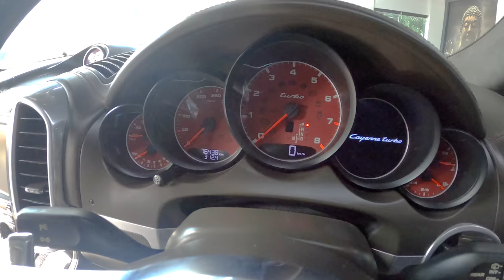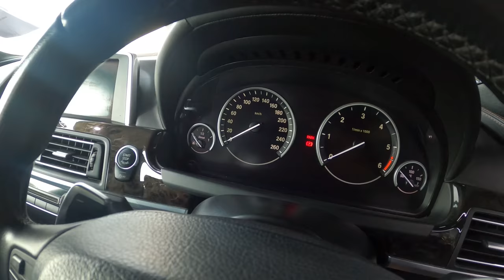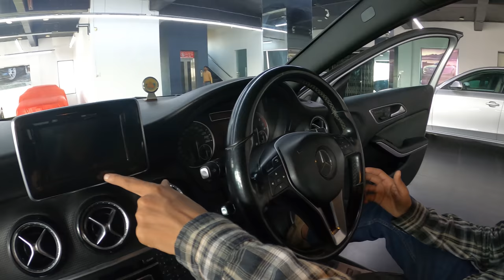Used Car For Sale | Porsche Cayenne Turbo | Audi Q7 | Audi A6 | Mercedes | BMW | Jaguar XF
This video is about pre owned luxury cars , Which are available for sale in India .

Luxury Ride karnal -PVT LTD.

Address: 118, Milestone, AH-1, Karnal, Haryana 132001

Main GT ROAD Highway .

You can purchase any product from  Amazon from below Given Link without any Extra Charge & I will get little support from your shopping .

My Camera

Extra Battery

My laptop

My Mic

Thanks,
Guys For Watching My Video Hope You Enjoy The Video If You Did So Please Don't Forget To Subscribe Our Channel So That I Can Make More Videos For You Thanks

_________________WARNING__________________

THIS VIDEO IS ONLY FOR THE PURPOSE OF EDUCATION. WE ARE JUST PROVIDING MARKET INFORMATION. FLY RIDE OFFICIAL IS NOT PROMOTING OR DEFAMING ANY BRAND IN ANY WAY.